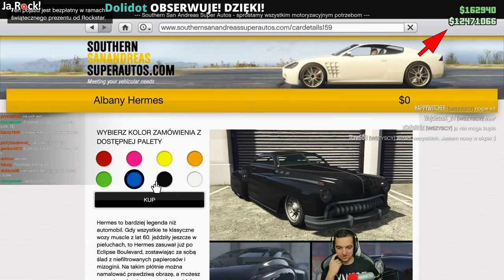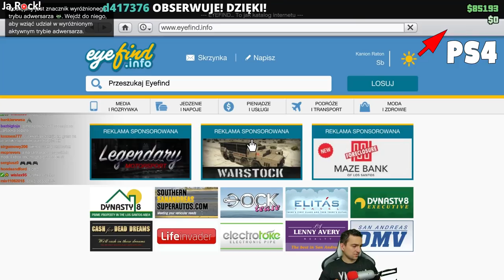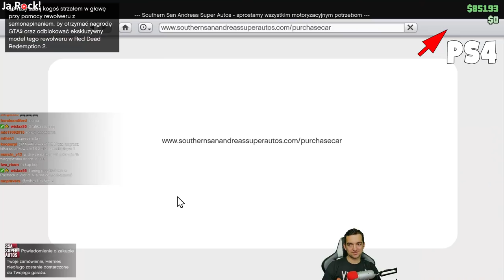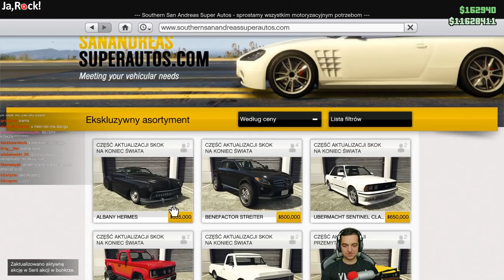GTA ONLINE - (NIE) darmowy HERMES, zloty Hermesów!